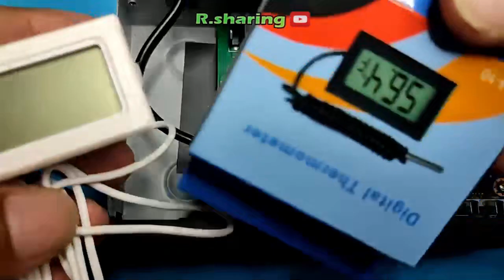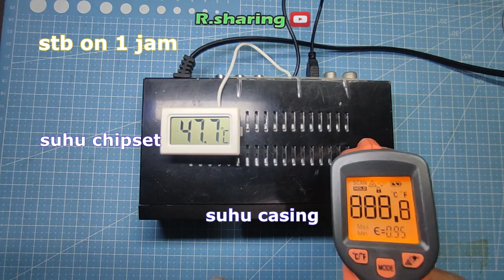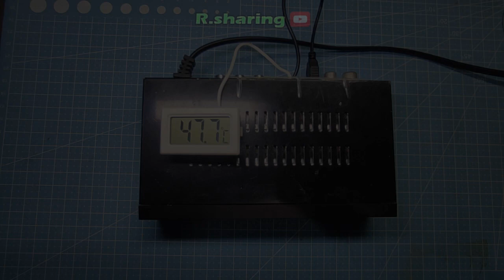pasang kipas stb dvb t2 mini stb luby